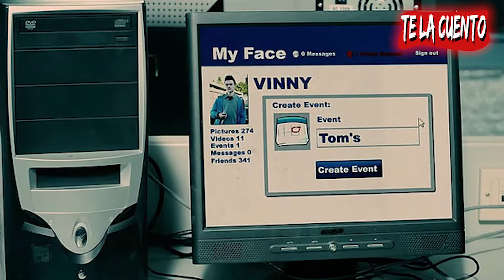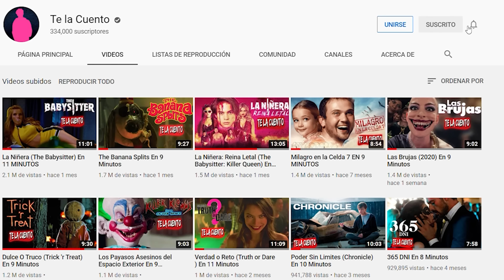Stitches En 8 Minutos